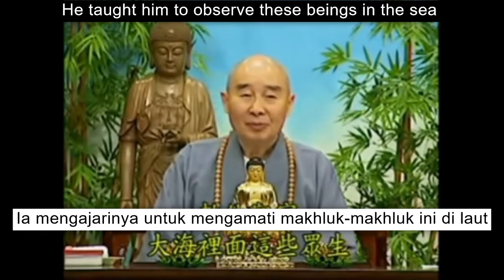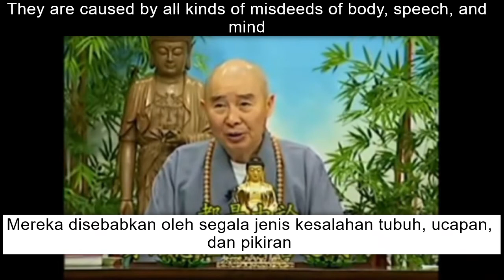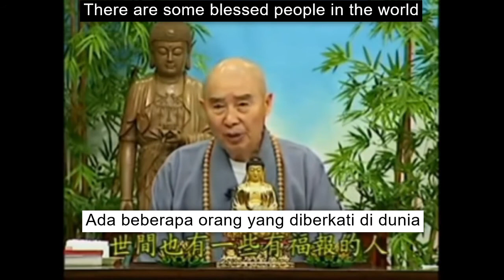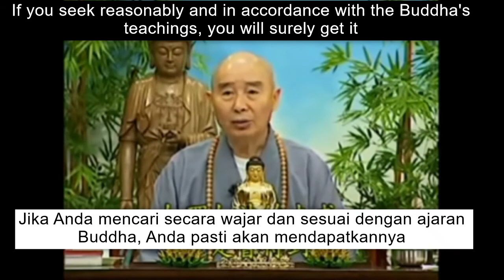Why is life so difficult in this world? (part 1) -- by 净空法师